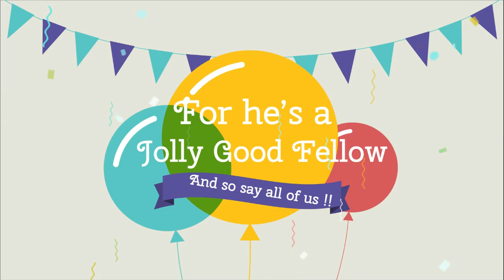MARKS BIRTHDAY MONTAGE | DADDY'S BEST BITS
MARKS BIRTHDAY MONTAGE | DADDYS BEST BITS 🎈🎉

29th September is a very special day!
It’s Marks/Our Daddy’s Birthday today. 🥳
As a little something special, we have put together some of his “best bits” from previous videos.
We just wanted to show him how special he is to us and how much we all love and adore him! ❤️

Its all about you.
Happy birthday! 🎂

Xxxxxxxxxxxxxxxxxx